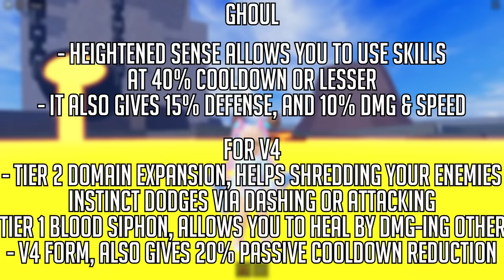Harness The Power Of Inferno | Blox Fruit Guide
Hey guys, this video is a guide on How To PvP with Magma, I hope you learnt something from this video! If there is anything else I missed, please let me know by commenting!

Time Stamps :
00:08 - Fruit Introduction
00:26 - Skill Showcase
05:13 - Fighting Style Recommendation
05:23 - Combo Showcase
05:51 - General Tips
06:06 - Race Recommendation
06:18 - Accessory Recommendation
06:34 - Bounty Hunt

1.

2.

3. Systile - Cotton Candy